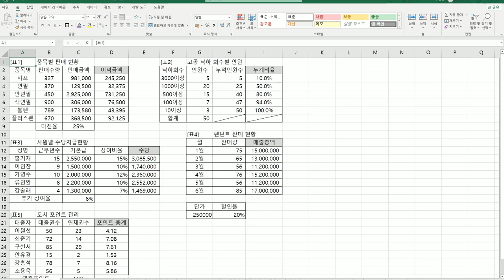[컴활2급실기] 0108 계산식